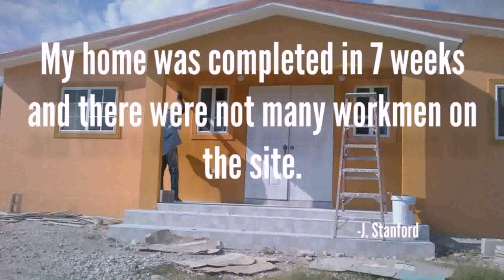Three Bedroom House Designs In Jamaica - Gif Maker DaddyGif.com (see description)